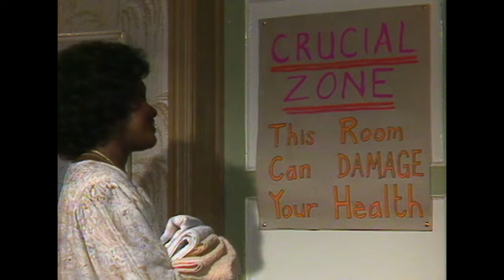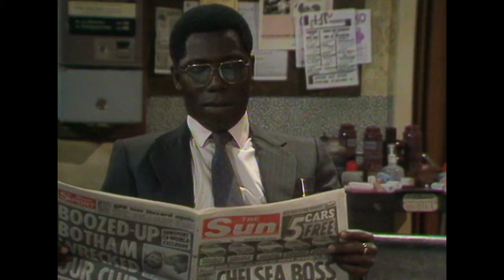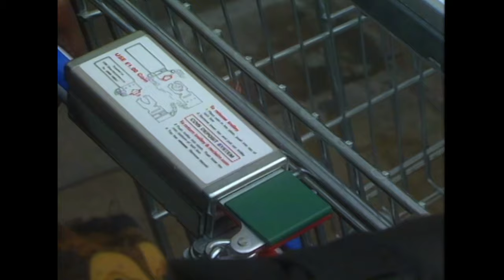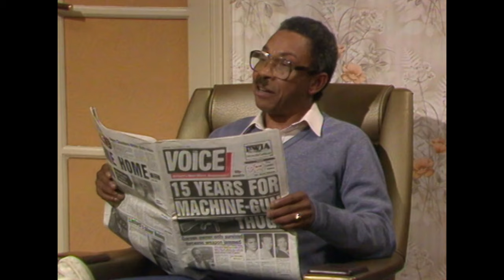Join the Community Unity in 'Desmonds' | Full Season | Black/Current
Desmond Ambrose runs a barbershop In Peckham that is the hub of the community's social scene. Desmond often talks about retiring and returning to his native Guyana, but his affection for his customers and the community prevent him from doing so. You can now watch the first season on its entirety here, on Black Current.

From: Desmonds

Content licensed by Digital Rights Group Limited to Little Dot Studios